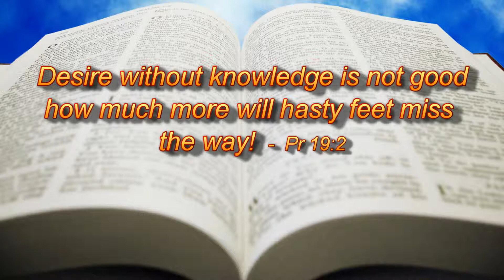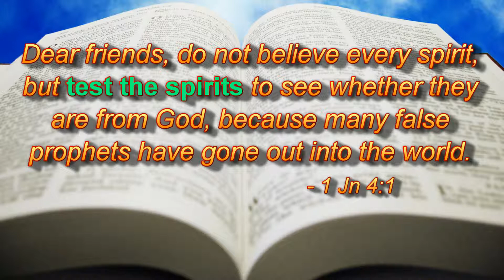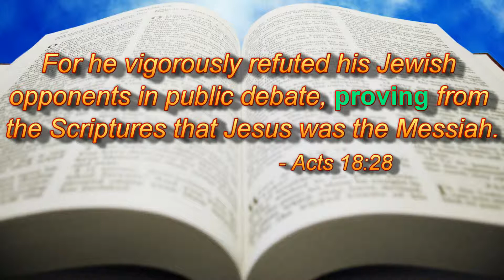The Skeptical Bible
An introduction to a new series